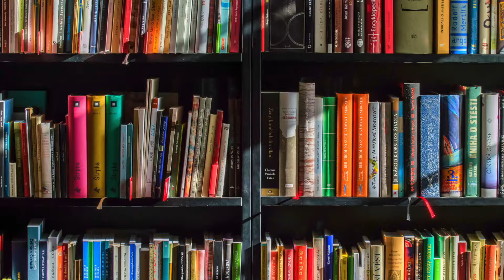Margo Glantz, homenajea a Sergio Pitol en la FIL Oaxaca